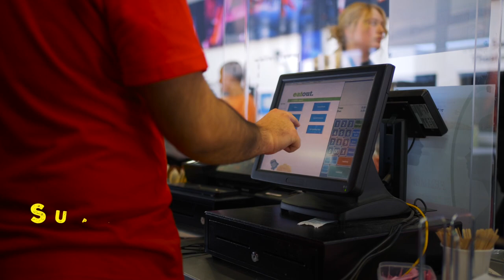Study a Learning Development Course at Newcastle College